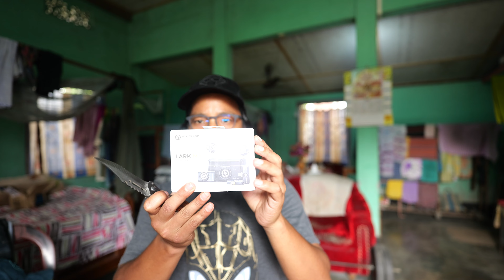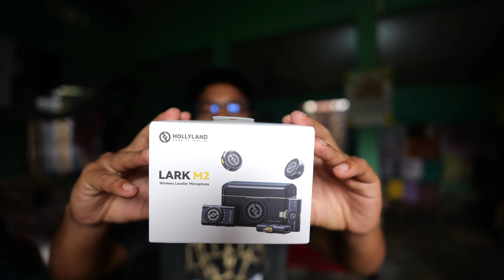Birthday K Pehle Khud Ko Hollyland Lark M2 Wireless Lavalier Microphone Gift 🎁 Kiya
Wireless Microphone =Limited-time deal: Hollyland Lark M2 Wireless Lavalier Microphone for iPhone/Android/Camera/USB-C/Plug, 48KHz 24Bit, 1000ft Range, Noise Cancellation, 30H Battery for Video Recording, Streaming